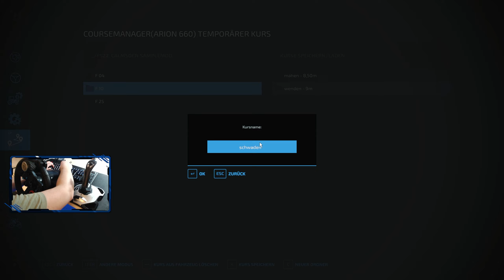LS22 Calmsden #19: Heuballen schwadern und pressen | Landwirtschafts-Simulator 2022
Erstes Gameplay zum Farming Simulator 22  PC, PS4 und Xbox - auf der Mod Karte Calmsden!

Erschafft euren eigenen Hof in drei abwechslungsreichen europäischen und amerikanischen Umgebungen. Betreibt Ackerbau, Tierzucht und Forstwirtschaft mit realen Maschinen von John Deere, CLAAS, Case IH, DEUTZ-FAHR, New Holland, Fendt, Massey Ferguson, Valtra und vielen weiteren. Nun sogar mit wechselnden Jahreszeiten und Produktionsketten!

LS-Multiplayer-SERVER GÜNSTIG:
►Bei Gportal (Über den Link 5% sparen) *

• Bewerte das Video! • Schreibe mir einen netten Kommentar!
• Weiterempfehlen!